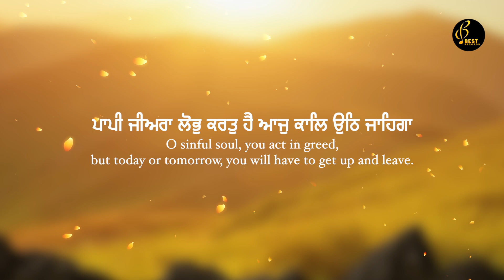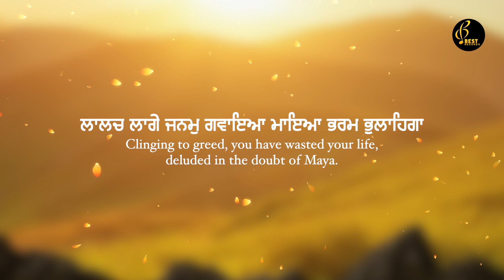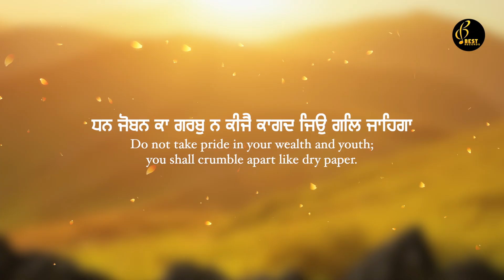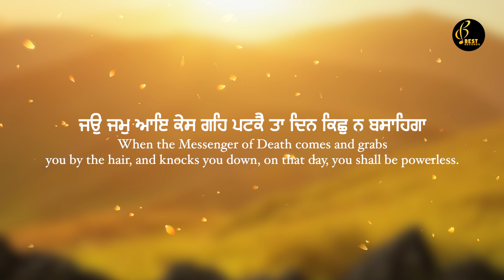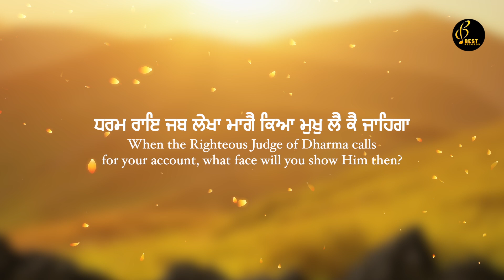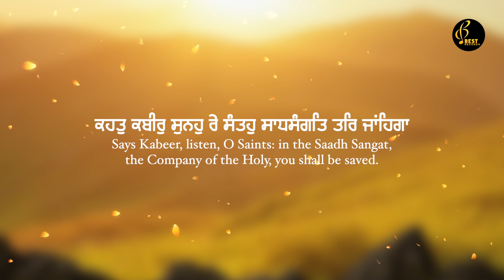Bhai Gurbachan Singh Rangila - Ram Simar Pachtayega - New Shabad Gurbani Kirtan 2024 - Best Records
Shabad - Ram Simar Pachtayega Man
Album - Sa Vela Parvan
Saathi - Bhai Davinder Singh Ji